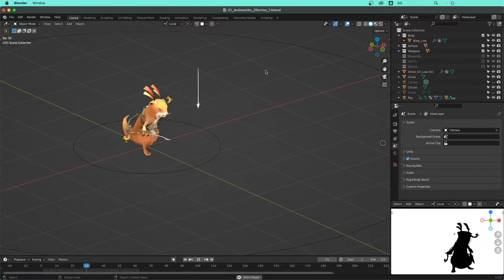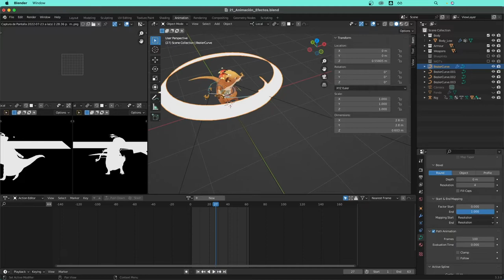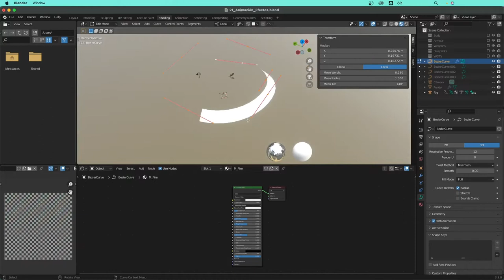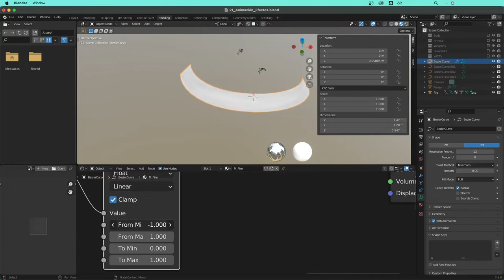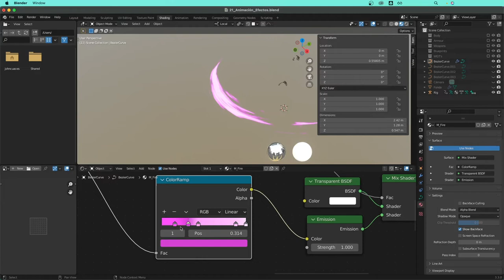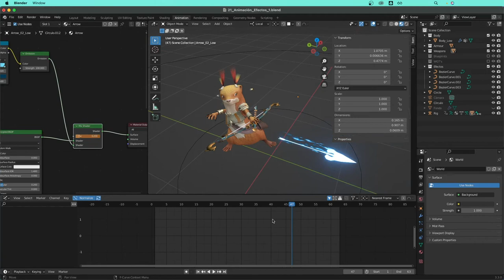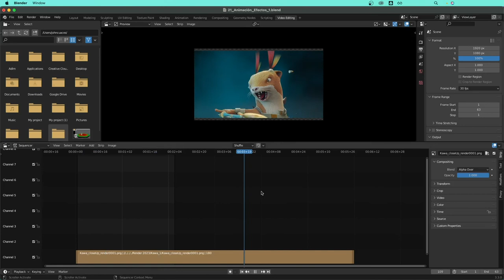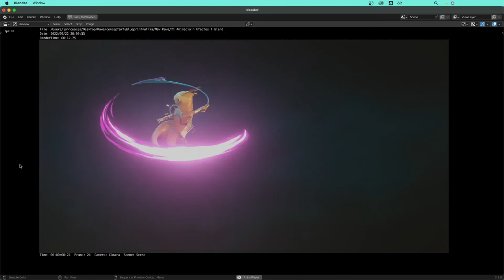25. Efectos y renderizar video - Creación de personajes en Blender 3.0